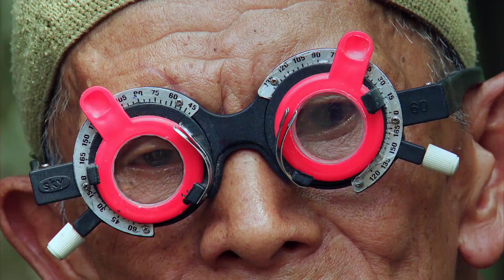THE LOOK OF SILENCE [Theatrical trailer] - In theaters now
In theaters July 17th, 2015 • thelookofsilence.com

THE LOOK OF SILENCE is Joshua Oppenheimer’s powerful companion piece to the Oscar®-nominated THE ACT OF KILLING. Through Oppenheimer’s footage of perpetrators of the 1965 Indonesian genocide, a family of survivors discovers how their son was murdered, as well as the identities of the killers. The documentary focuses on the youngest son, an optometrist named Adi, who decides to break the suffocating spell of submission and terror by doing something unimaginable in a society where the murderers remain in power: he confronts the men who killed his brother and, while testing their eyesight, asks them to accept responsibility for their actions. This unprecedented film initiates and bears witness to the collapse of fifty years of silence.